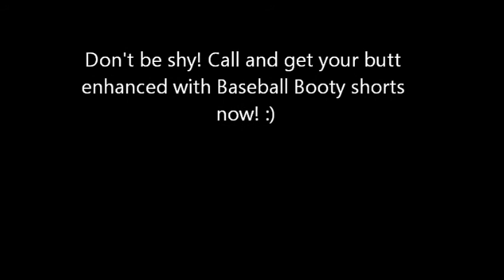Baseball Booty Commercial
This was just a persuasive project we had to do for our 10th grade English class.